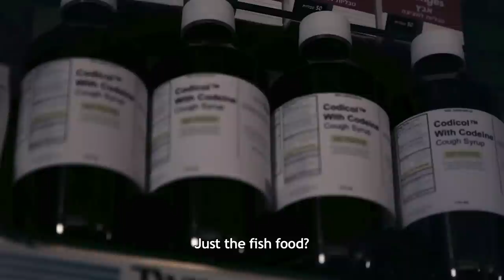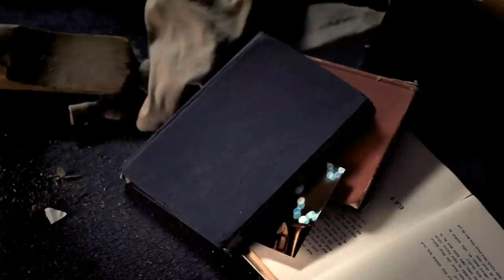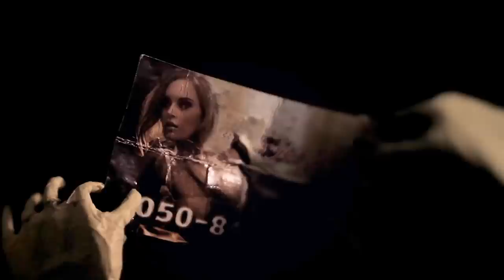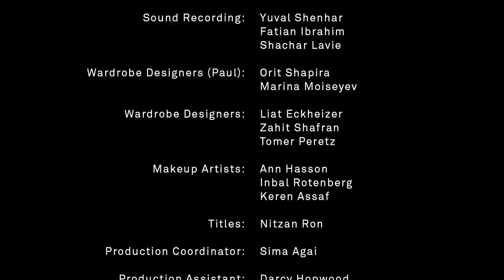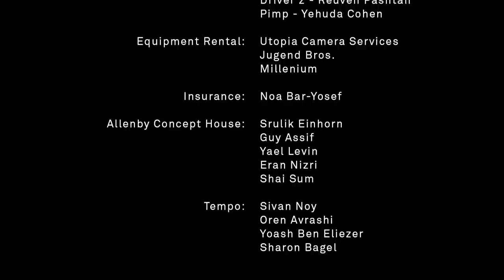'PAUL' - Short Film (2012)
Winner:
// Silver Hugo Award for Best Narrative Short (Chicago Intl' Film Festival)
// Best Short (European Independent Film Festival)
// Official Selection: Edinburgh Film Festival, Cucalorus Film Festival, Haifa Film Festival

Still in the aftermath of a tough break up, Paul's life is deteriorating. A mindless burglary of his rented apartment forces him to to push through the underworld of Tel Aviv to investigate.

26 min / Drama / Puppetry & Live Action / Israel / 2012

Written and Directed / Adam Bizanski
Cinematographer / Moshe Mishali
Producers / Marc Grey & Lihu Roter
Line Producer / Ofer Lachish
Editor / Assaf Lapid
Original Score / Ohad Ron
Soundtrack Design / Elan Gabriel
Production Company: Kozak Films

Cast
Paul - Dror Keren
Thief - Daniel Sabag
Cop - Uri Avrahami
Work Administrator - Yoav Hayet
Shop Owner - Sivan Stavi
Shop Employee - Yuval Dahan
Paul's Girlfriend - Uliana Stavi
Paul's Girlfriend (Voice) - Rona Kenan
Bully / Yoni Tcheinko
Pharmacist / Yaron Dishon
Police Dispatcher / Stranger on Payphone / Yoli Seker
Phone Company Dispatcher / Maayan Iungman
Man in Bathroom 1 - Adi Azulai
Man in Bathroom 2 - Dotan Malach

Makor Foundation for Israeli Films:
Gideon Ganani
Niva Mandelblit

Gaffer:
Eric Mizrahi

Best Boy:
Reut Ging

Zamir Nega

Special Effects
Shay Goldberg

Production Designers:
Yael Komarovsky
Sharon Eagle

Set Dressers:
Maya Sinvani
Lihi Ben-Shalom

Casting:
Adi Azulai

Dror Keren representation:
Zohar Jacobson Agency

Assistant Directors:
Erez Maya
Tal Greenberg
Meital Saad
Sharon Hoter-Yeshai

Art Assistants:
Hilla Herzog
Neta Shenitzer

Second Camera Assistants:
Or Weiner
Ariella Abramov
Zohar Mutayn
Lior Elgazi
Ron Mane

Steadycam:
Matan Akerman

Electricians:
Neta Meyer
Amichai Leibovitz
Omri Roth
Tamir Lampert
Benny Shklovsky
Bar Frum
Harel Itscovitch
Yael Lotem

Recording Studio:
Gadi Raz

Sound Recording:
Yuval Shenhar
Fatian Ibrahim
Shachar Lavie

Wardrobe Designers (Paul):
Orit Shapira
Marina Moiseyev

Wardrobe Designers:
Liat Eckheizer
Zahit Shafran
Tomer Peretz

Makeup Artists:
Ann Hasson
Inbal Rotenberg
Keren Assaf

Titles:
Nitzan Ron

Production Coordinator:
Sima Agai

Production Assistant:
Darcy Hopwood

Additional Cast:
Passenger 1 - Jaswein Jouman
Passenger 2 - Simpson Patross
Neighbor - Emanuel Ajaadi
Street Guy 1 - Isaac Abdulai
Street Guy 2 - Mutwali Abu Albashar
Club Patron - Lior Macri
Call Girl 1 - Noa Rabiner
Call Girl 2 - Zahit Shafran
Bar Patron 1 - Hassan Issa
Bar Patron 2 - Mustafa Abdallah
John  - Ido Ben Shmuel
Driver 1 - Amichai Markowitz
Driver 2 - Reuven Pashtan
Pimp - Yehuda Cohen

Equipment Rental:
Utopia Camera Services
Jugend Bros.
Millenium

Insurance
Noa Bar-Yosef

Allenby Concept House:
Srulik Einhorn
Guy Assif
Yael Levin
Eran Nizri
Shai Sum

Tempo:
Sivan Noy
Oren Avrashi
Yoash Ben Eliezer
Sharon Bagel

Special Thanks:
Bauhaus Inc.
Neta Savruv, Roe Raz, Rel Nadel and the Zizi Tripo Nightclub
Ilan Rosenthal and The Tmuna Theater
Sachar Kislev
Hadasa Stoler
Irlin Primor
Liron Primor
Co-op Board, Eilat Street
Gary and the Telmoda Repair Lab
AM:PM - Tomer & Michal
HaPizza
Adam Yodfat
Elad Stavi
Noa Osheroff
Roi Kurland
Gal Greenspan
Rafi Shor
Tal Greenberg
Sharon Karo
Yochai Maital
Yaakov Sasson
Yuval Shapiro
Uzi Feinerman
Eyal Wexler
Dan Public Transportation
Israel Police
Gideon Ganani
Niva Mandelblit

Koranit Stoler
Zipi and Meir Bizanski
Marc, Mosh and Lihu
Eli Arenson
Guyguy and Srulik